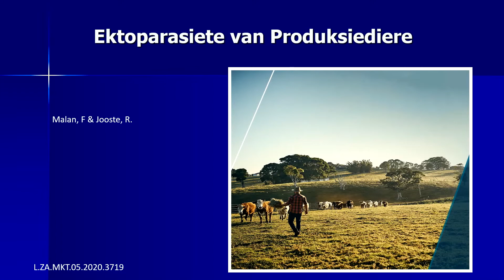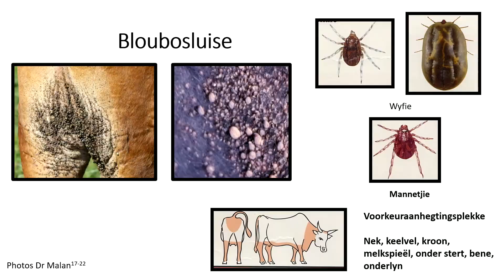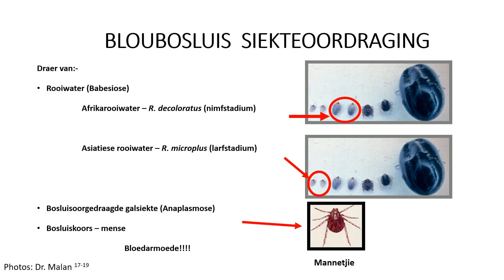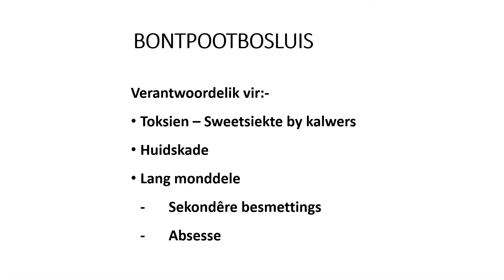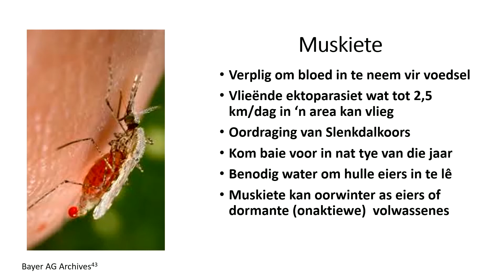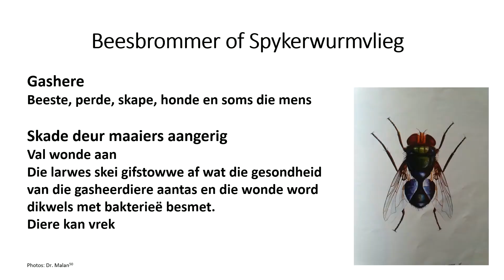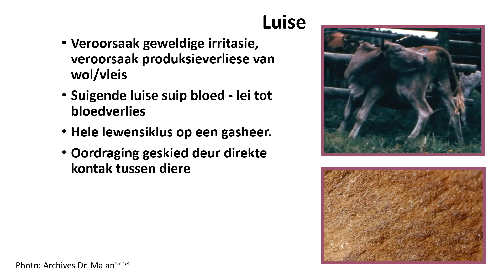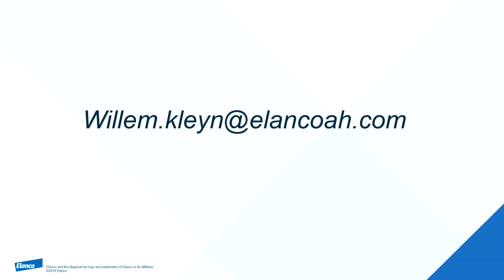NAMPO VIRTUAL Dag 2 - Elanco: Ektoparasiete by Produksiediere